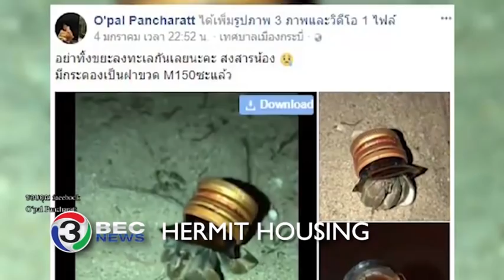HERMIT HOUSING | Ch3Thailand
Thai social media has been sharing a disturbing clip of a hermit crab living in an energy drink’s cap instead of a shell on a beach in Southern Thailand. Awikaporn Chukaew, a university student, said she spotted this crab wandering across a beach in Krabi Province during a family vacation. She decided to share the sea creature’s plight online to show how much garbage is being dumped into the ocean. A Thai veterinarian also said the crab incident showed the increase of garbage in the seas around Thailand’s coasts.